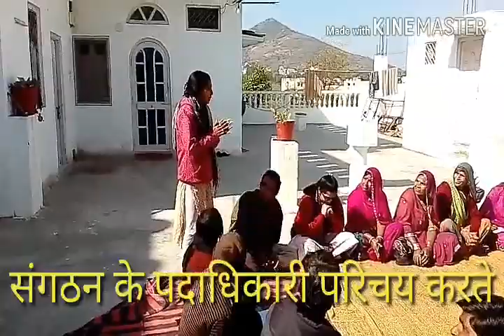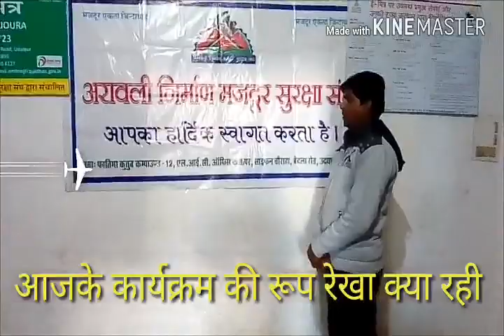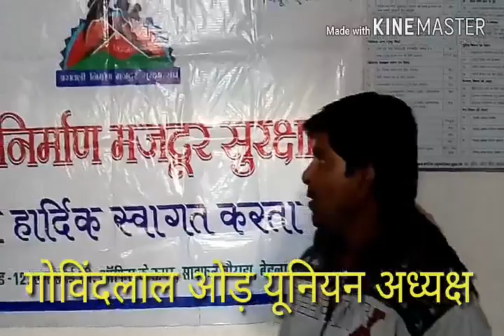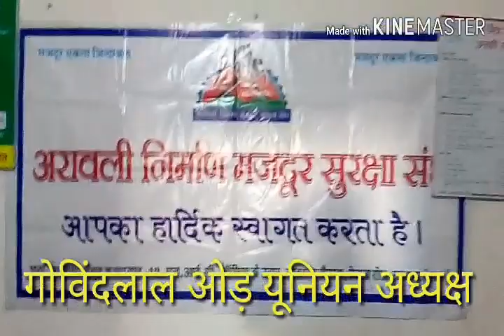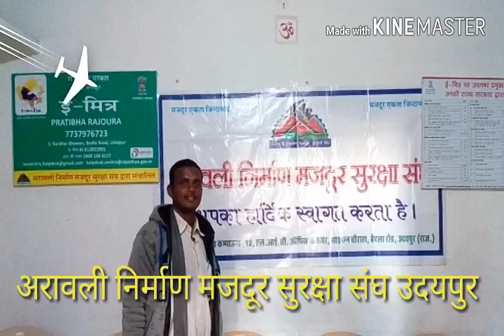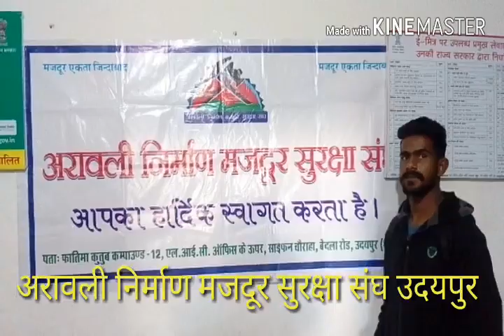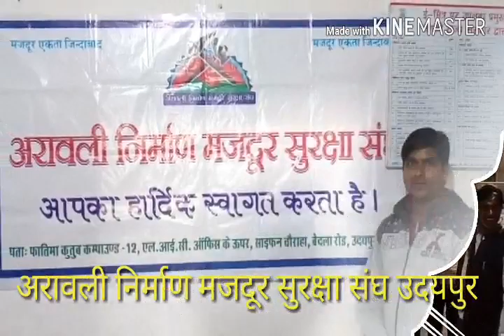अरावली निर्माण मजदूर सुरक्षा संघ उदयपुर